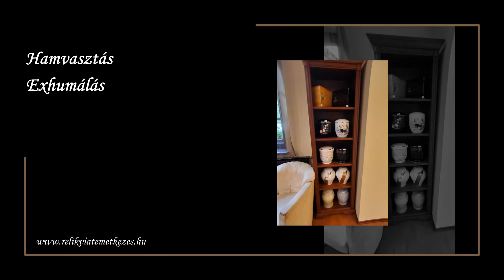RELIKVIA TEMETKEZÉS Teljes körű Temetkezési Szolgáltatások - Sopron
Relikvia Temetkezés Sopron

Az életben a legnehezebb mikor a sors azt a feladatot rója az emberre, hogy elengedje a szeretteit.
Elfogadni a halált és megélni a gyász érzéseit mérhetetlenül fájdalmas. Ebben a nehéz időszakban
könnyít a terheken, ha a gyászoló családtagok megtalálják azokat a támogató embereket, akik
elhivatottan azért dolgoznak, hogy a terheket levegyék a vállaikról és segítsék megszervezni a
szeretett személytől való végső és méltó búcsút.

Teljes körű temetkezési és kegyeleti szolgáltatások Sopronban

A soproni Relikvia Kft. már közel 30 éve foglalkozik teljes körű temetkezési szolgáltatások intézésével. A társaság tapasztalt szakemberei precíz, gondos munkával és együtt érző hozzáállással kezelik a kegyeleti és temetkezési szolgáltatások teendőit és az ügyfeleik kéréseit. A legfőbb küldetésüknek azt tartják, hogy a hozzájuk forduló megbízóikat mind lelkileg, mind pedig anyagilag is tehermentesítsék.
Úgy érzik, hogy a nehéz helyzetben lévő embereknek minden segítségre szükségük van ahhoz, hogy a gyász mellett ne legyen számukra gondterhes a költségek mértéke is.
A Relikvia Temetkezés munkatársai a szolgáltatásaikkal azon igyekeznek, hogy minimálisra
csökkentsék a kiadásokat. Teljes körűen elvégzik a halálesett utáni tennivalókat, a kórházi
ügyintézéstől, a halotti anyakönyvi kivonat beszerzésén át egészen az esetleges hamvasztási
engedély beszerzéséig. A Relikvia Kft. temetkezési és kegyeleti szolgáltatásai között bonyolítanak
belföldi és nemzetközi halott szállítást, papi és társadalmi temetést, hamvasztás intézését,
ravatalozást, sírásást és exhumálást. Továbbá foglalkoznak még sírápolással, sírkő és síremlék
készítéssel, urnák és koporsók értékesítésével és egyedi igények szerint fejfa készítéssel is.
A Relikvia szakemberei a soproni temetkezési irodájuk mellett Fertőszéplakon és Zsira településen is pontos és megbízható temetkezési és kegyeleti szolgáltatásokkal állnak rendelkezésre.

Az elérhetőségekért kéjük kattintson a Relikvia Kft. weboldalára!